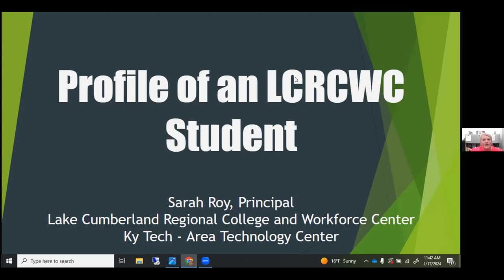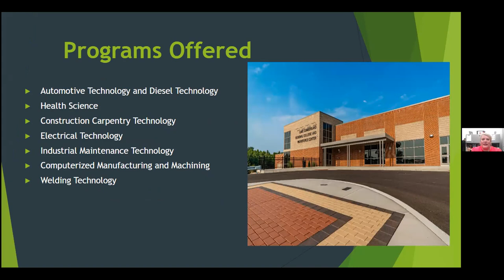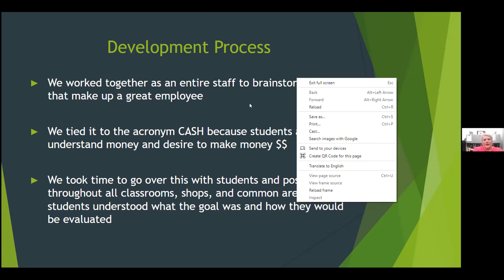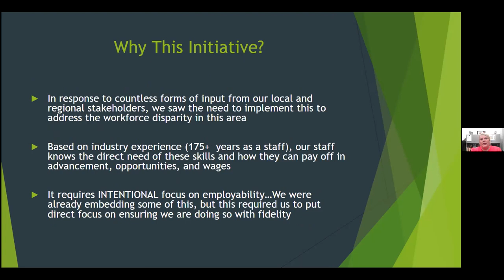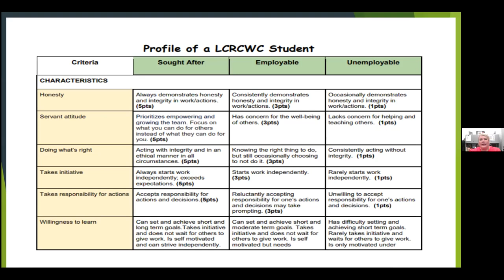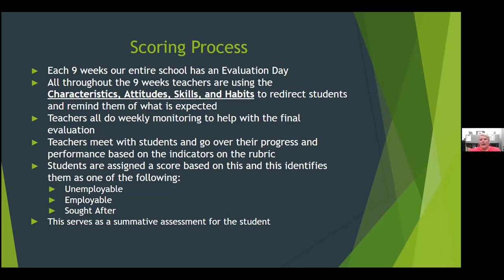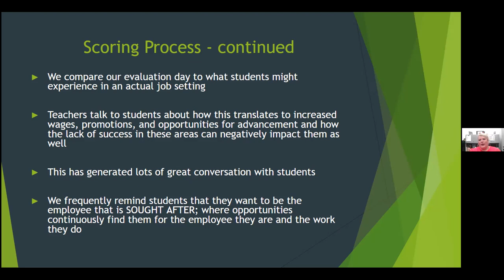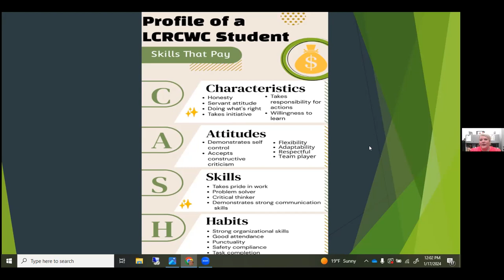Sarah Roy, Profile of an LCRCWC Student - P3 EdCamp 2024